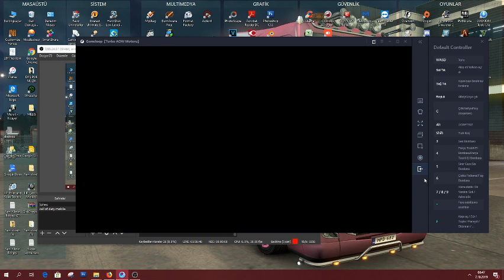YEMİNİMİ BOZDUM NALAN